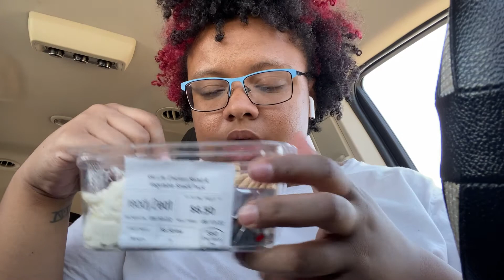HEALING MY INNER CHILD 💕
Talk starts at 4:00 minutes

Hey beautiful people thank you for being here ❤️

Want to bless me ? $QtheQueen11

How many kids do I have ? 3

Am I single ? No

Where my man ? In prison 😢

When is he coming home ? Soon!!

Where am I from ? Texas

What’s my biggest goal in life ? FINICAL FREEDOM

YouTube content I’d code : FGPQRTJJECMGATPG